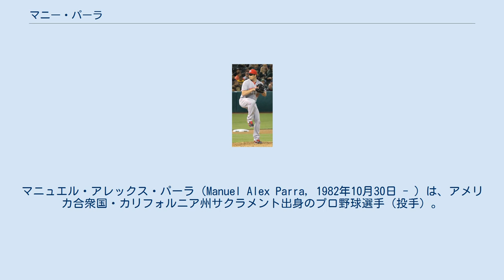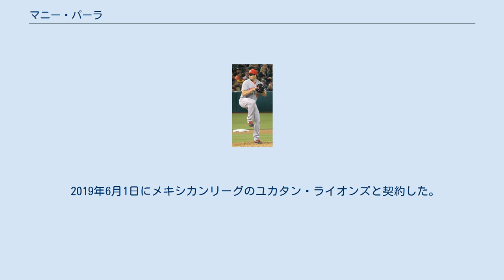マニー・パーラ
グアダラハラ・マリアッチスの選手
マニュエル・アレックス・パーラ（Manuel Alex Parra, 1982年10月30日 - ）は、アメリカ合衆国・カリフォルニア州サクラメント出身のプロ野球選手（投手）。
左投左打。
2021年現在は、メキシカンリーグのグアダラハラ・マリアッチス所属。
 2001年のMLBドラフト26巡目（全体778位）でミルウォーキー・ブルワーズから指名され、2002年5月27日に入団。
 2007年は開幕をAA級ハンツビル・スターズで迎え、13試合で7勝3敗・防御率2.63を記録し、AAA級ナッシュビル・サウンズへ昇格。
ナッシュビルでは4試合で3勝1敗・防御率1.74を記録し、6月25日のラウンドロック・エクスプレス戦では完全試合を達成。
ベン・シーツの故障者リスト入りとクリス・スパーリングの忌引きリスト入りに伴い、メジャーへ昇格。
7月20日のサンフランシスコ・ジャイアンツ戦でメジャーデビューを果たした。
8月30日のシカゴ・カブス戦で4回にバントをした際に親指の打撲により故障者リスト入り。
9月21日に故障から復帰したが、メジャーで登板することなく、9試合の登板で0勝1敗・防御率3.76の成績でシーズンを終えた。
 マイナーリーグでの活躍によりブルワーズ傘下の最優秀マイナー投手に選出され、2008年は先発ローテーション入りが有力視された。
スプリングトレーニングでは最初の4試合で防御率0.64を記録したが、その後の2試合で13失点と不調だったが、開幕ローテーション入りを果たした。
制球が安定した6月には5勝0敗・防御率2.59を記録し、ベン・シーツに次ぐ存在となった。
7月以降は2勝は2勝しか挙げられず、10勝8敗・防御率4.39の成績でシーズンを終えた。
また、17暴投はリーグワーストで球団史上ワーストとなった。
パーラ本人はこの制球難の原因を「少しでも打たれると考えすぎてしまった。打者に適応しようと必要以上にいろいろ考えてしまった」と分析している。
 2009年は4月を4戦4敗で終え、シーズン初勝利は6試合目の登板となった5月6日のシンシナティ・レッズ戦となった。
制球難のため、シーズン半ばにはAAA級ナッシュビルへ降格した。
後半戦は防御率5.93だったが、8勝3敗を記録し、最終的には防御率6.36・11勝11敗の成績でシーズンを終えた。
 2010年6月6日セントルイス・カージナルス戦にてMLB史上52人目となる1イニング4奪三振を記録。
 2011年は全休するも、年俸120万ドルの1年契約でブルワーズと契約を延長した。
 2012年11月30日にFAとなった。
 2013年2月1日にレッズと年俸100万ドルの1年契約で合意。
オフの10月31日にFAとなったが、11月27日に総額550万ドルの2年契約で残留したと報道された。
 2015年11月2日にFAとなった。
 2016年2月22日にカブスとマイナー契約を結んだが、4月4日に自由契約となった。
この年はプレーしなかった。
 2017年1月27日にカブスと再びマイナー契約を結んだが、6月25日に解雇となる。
7月31日に独立リーグ・アトランティックリーグのブリッジポート・ブルーフィッシュと契約。
 2018年2月27日にサンフランシスコ・ジャイアンツとマイナー契約を結ぶ。
オフに自由契約となる。
 2019年6月1日にメキシカンリーグのユカタン・ライオンズと契約した。
 2021年3月11日にメキシカンリーグのグアダラハラ・マリアッチスと契約した。